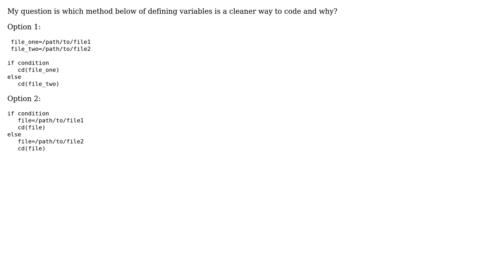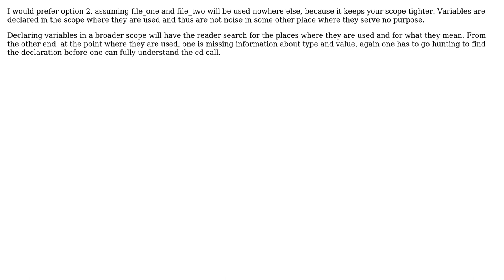Software Engineering: Which method of defining variables is a cleaner way to code (3 Solutions!!)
Software Engineering: Which method of defining variables is a cleaner way to code

With thanks & praise to God, and with thanks to the many people who have made this project possible! | Content (except music & images) licensed under CC BY-SA | Music | Images & others | With thanks to user Martin Maat user Jules user Dawn555 user civan and the Stack Exchange Network Trademarks are property of their respective owners. You are responsible for your own actions.